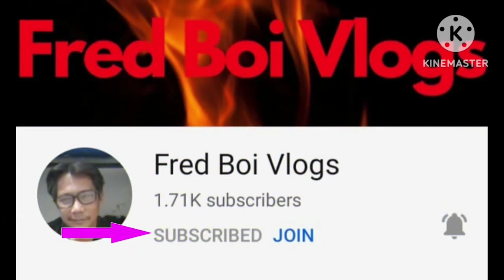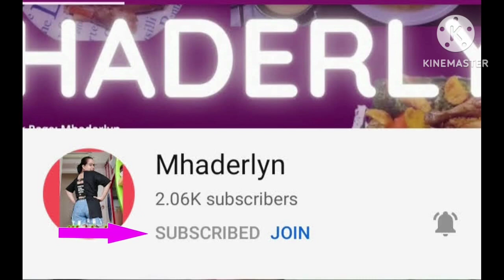Mga HalamanNa LOW MAINTENANCE NA MAYROON SA BAKURAN🍀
Mga Halaman na Low Maintenance na mayroon sa inyong bakuran